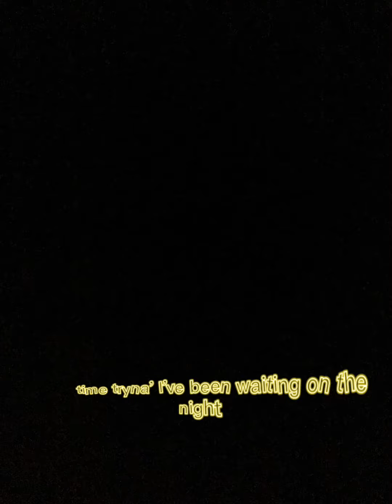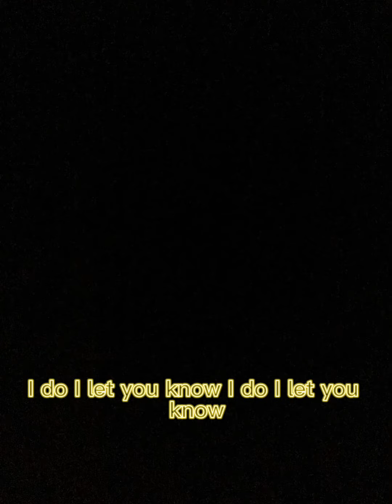Twilight with lyrics